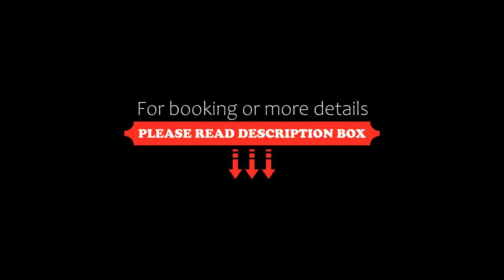Blue Dream Hotel, Monselice, Italy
About Property:
Set within the Euganean Hills Regional Park, Monselice's Blue Dream Hotel offers an outdoor swimming pool with sun terrace and bar, a traditional restaurant with second bar, and spacious rooms with air conditioning. Parking is free.
The Blue Dream rooms feature a work desk, a minibar, a flat-screen TV with Mediaset Premium channels, and allergy-free floors. Most rooms have a balcony. Fiber optic internet is available in all areas.
The Blue Restaurant is open seven days a week for lunch and...
Property Type: Hotel
Address: Via Orti 7/c, 35043 Monselice, Italy
Searching For
1. Blue Dream Hotel - Monselice - Italy
2. Blue Dream Hotel - Monselice - Italy Address
3. Blue Dream Hotel - Monselice - Italy Rooms
4. Blue Dream Hotel - Monselice - Italy Amenities
5. Blue Dream Hotel - Monselice - Italy Offers and Deals
Audio Credit:
Track Title: Reasons To Hope
Artist: Reed Mathis